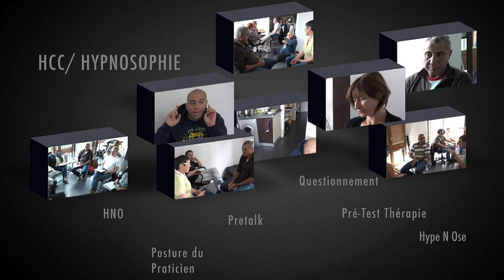HnO Hypnosophie #52 : Présentation et Résumé Semaine 1 Hypnosophie du Groupe 'Crumble Demain'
Un montage de M-line et une musique de Didier Lucian.

Testez, observez et concluez par vous mêmes.
Les potentiels sont en vous.
La connaissance est Partage
Ne prenez que ce qui est bon et juste pour vous
Be One
Pank